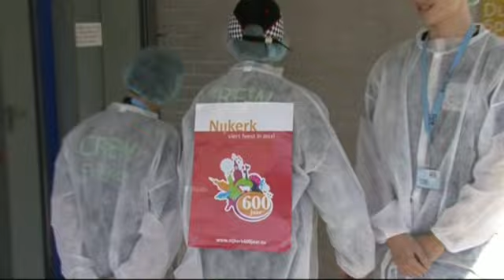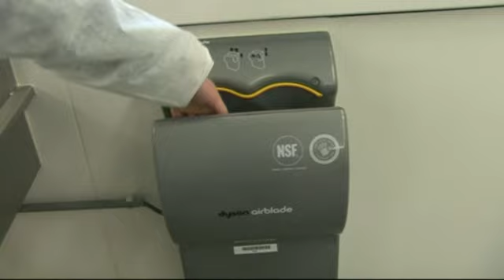Epos Filmpje Schoolaward